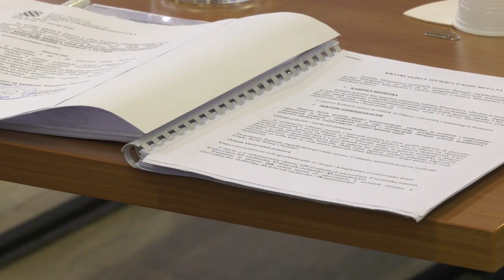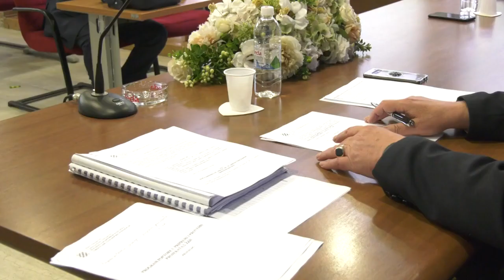LJ::portal ”Korona-zakon” poslan u hitnu skupštinsku proceduru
Iz emisije RTV HB "Iz prve ruke" autora i voditelja Milana Šutala: Vlada Županije Zapadnohercegovačke usvojila je, na 50. sjednici održanoj u utorak u Širokom Brijegu, Prijedlog zakona o ublažavanju negativnih ekonomskih posljedica izazvanih pandemijom koronavirusa.